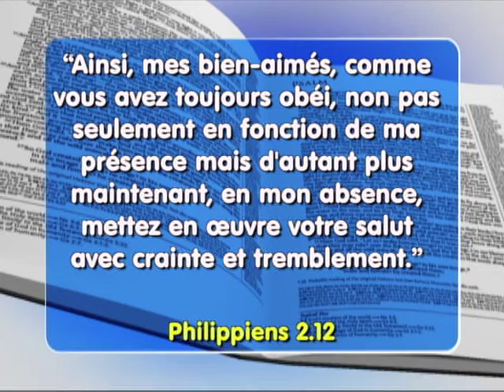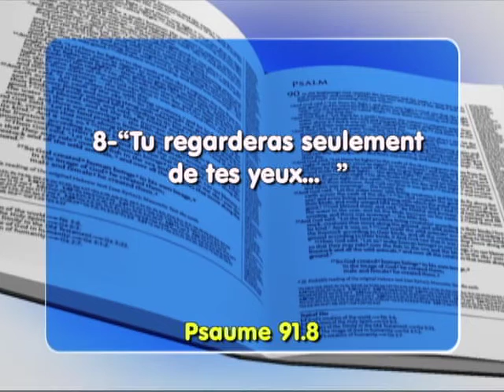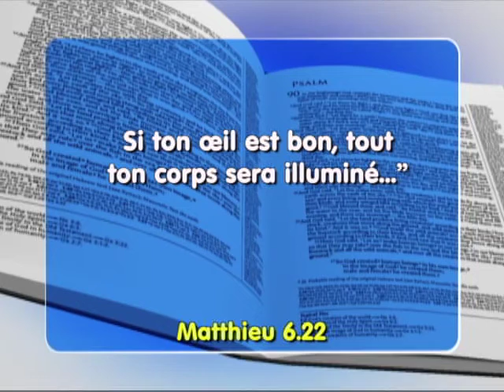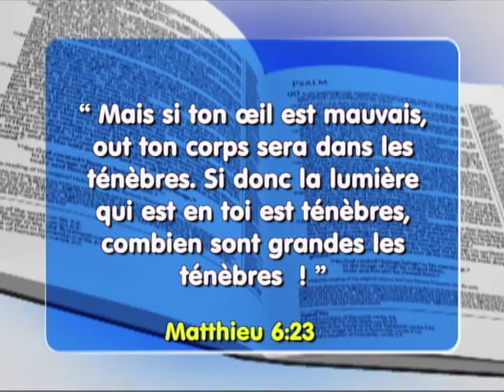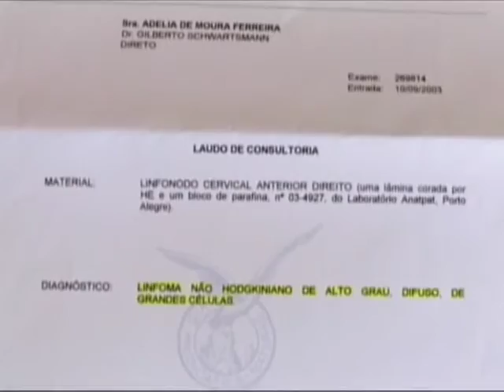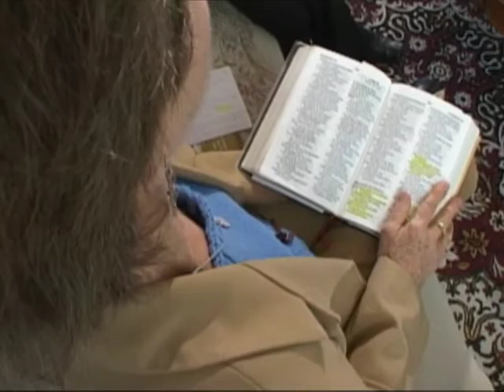Spectacle de la Foi 76